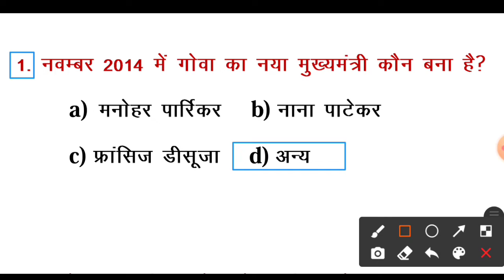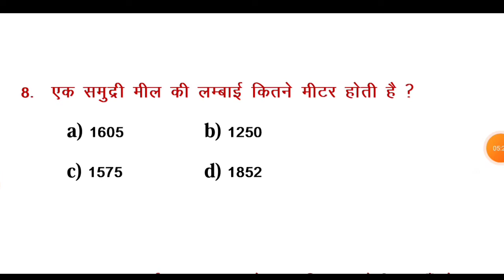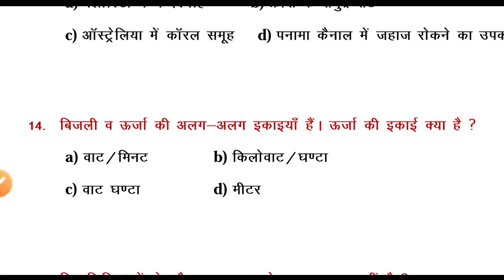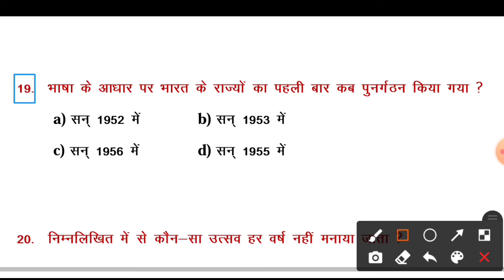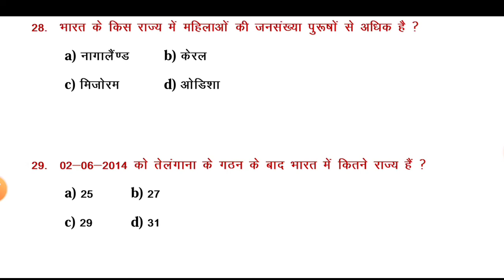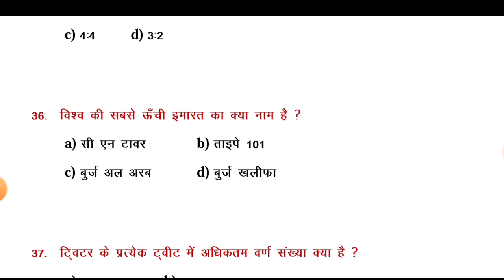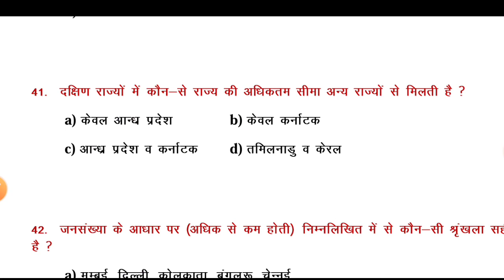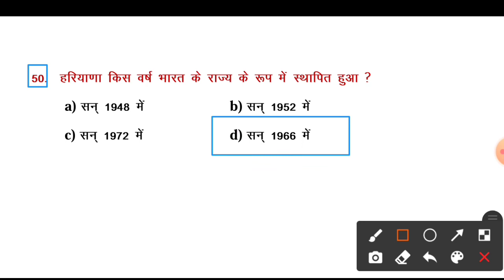SSC GD भर्ती 2022 Top 50 GK || SSC GD Privious GK GS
SSC GD भर्ती 2022 Top 40 GK || UP POLICE GK

SSC GD भर्ती 2022 Top 40 GK || UP POLICE

Top Gk, gk Questions and Answers For RPF, SSC GD, UP POLICE, ect...

Gk in Hindi 40 Important Question answer | Railway Group-D | SSC-GD | UPSSSC Gk gs Questions

ssc gd gk syllabus in hindi
ssc gd gk gs syllabus
ssc gd gk gs mock test in hindi
ssc gd gk pdf
ssc gd gk notes pdf in hindi

Gk Mcq Type Previous Year Questions
General knowledge
Quize Test
Important gk
Quize Test Questions
Compatative quize
quiz questions
gk questions in hindi
Samanya gyan
Hindi gk
India gk
India gk in Hindi
Gk 2021
SSCGD 2022
Lucent gk
Lucent 100 gk
GK GS topic for ssc gd
GK GS top
GK GS question all exam
GK GS top trending
GK top 500 question 2021
GK top 50 ssc gd
GK top 500 question ssc gd
GK top 500 question GK
25 gk question
India GK top 500 question
up si GK top 500 question
50 GK question in Hindi
New 50 GK question 2021
50 genenal knowledge online
GK question in Hindi
top 50 GK one liners in Hindi
GK gs ga 50 Indian GK 50 Indian GK
top 50 Indian GK in Hindi
Current gk
General awareness current GK
General awareness Lucent GK
GK questions
India GK GK in Hindi
General awareness for ssc gd exam
50 gk gs ga question
50 GK question
50 GK question and answer

upsi gk exampur
upsi gk question in Hindi
upsi previous year question paper
upsi gk syllabus
upsi gk classes
upsi gk gs
up si gk vivek sir
upsi gk question
group d gk previous year question paper
group d gk questions group d gk Question Answer
group d gk wifistudy
group d gk class
railway group D GK
RRB group D GK question and answer
Science gk
science gk in hindi gk GA class
science gk in hindi
science gk top 25 science gk
science gk question science gk in english science gk question and answer
science gk trick in hindi science gk wifistudy science gk trick
up si science
up si science exampur
up si science questions
ssc gd 2022 gk gs
ssc gd 2022 gk gs gk question
ssc gd 2022 gk gs gk gs question in hindi
ssc gd 2022 gk gs gk gs
ssc gd 2022 gk gs gk syllabus
ssc gd 2022 gk gs gk 10Tak Academy
ssc gd 2022 gk gs gk class
ssc gd 2022 gk gs gk gs 2022
ssc gd 2022 gk gk classes 10Tak Academy             gk all questions
railway group d science railway group d science question
10Tak Academy
Gk gs
Railway
Ssc
ssc chsl
Mts
ssc
GS
ssc gd
Police
Railway
Polity gk
Railway ntpc gk
Rpf
Ssc gd
Vdo
Upsssc gd
up police
Questions and answers
History gk
upasssc
Vdo gs
Gk trick
Question answer
History
Politics gk
Edujosh gk
Exampur gk
ssc gd 2022 gk syllabus
ssc gd 2022 gk question
wifistudy ssc gd gk 2022
ssc gd static gk 2022
ssc gd static gk exampur 2022
ssc gd gk in hindi
ds guru ji gk
mathema ji most gk
ssc gd wify study
wify study ssc gd
gk track ssc gd
Bsa tricky classes
md classes group d

Gk in Hindi || Most Important Gk Questions and Answers || Samanya Gyan || Gk Quize

Gk in hindi 30 important questions answer | Gk in hindi | railway | ssc | group d | Police Gk Question